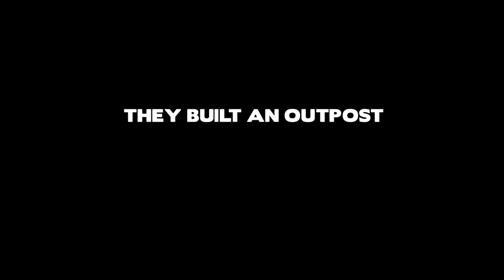Remembering PFC Juan "Doc" Restrepo | "Restrepo" Official Trailer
In honor of the anniversary of PFC Juan "Doc" Restrepo's passing, I wanted to share this documentary. Unfortunately I'm not able to upload the whole thing on here, so this is just the trailer; however, all the links are below if you would like to check it out.

"Restrepo" is a feature-length documentary that chronicles the deployment of a platoon of U.S. soldiers to Afghanistan's Korengal Valley. The movie focuses on a remote 15-man outpost, Restrepo, named after PFC Juan "Doc" Restrepo, a platoon medic who was killed in action. It was considered one of the most dangerous postings in the US military. This is an entirely experiential film: the cameras never leave the valley; there are no interviews with generals or diplomats. The only goal is to make the viewers feel as though they have just done a 90-minute deployment. This is war, full stop. The conclusions are up to you.

You can watch it here:
Amazon Prime (only available in certain locations)

As much as this channel is for gaming, I really appreciate you guys allowing me to share the stories of our service members and their sacrifices. Your support is always appreciated and I really can't thank you enough for taking the time to learn and honor their stories.

PFC Juan Sebastian Restrepo
October 7, 1986 - July 22, 2007